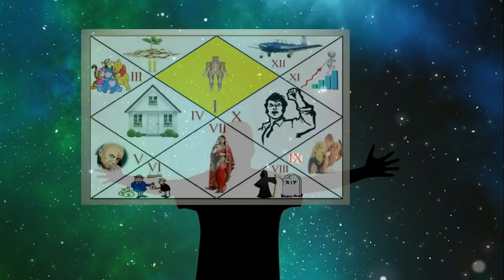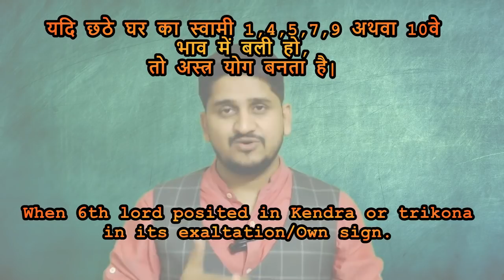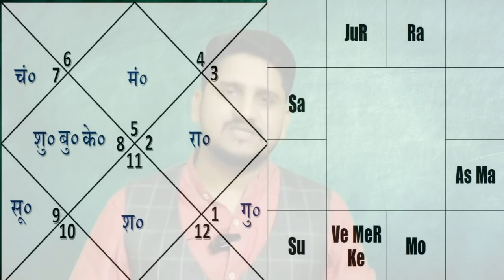6th House and Success – Astra Yoga (Nitin Kashyap)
6th house in the Kundali represents Competition, Struggle and Disease. However, Astra yoga formed by the 6th lord can help you in achieving success in competitive exams. One should learn basics of astrology then only one can understand the real significations of lordship of planet. Astrologer Nitin Kashyap is sharing his experience on the 6th house of the chart.

Nitin P.Kashyap is a traditional practitioner of Vedic Sciences. He commands authority on Astrology, Vastu and Palmistry. He is Jyotish Vid and Jyotish Visharada. Right from the childhood, attained knowledge and interest in the field of occult sciences kept growing while looking at his maternal grandfather Late Pt.Ram Kishan Sharma and Uncle Pt.Dayanand Sharma guiding the right path to many people on a daily basis. He learnt astrology under the pioneer of astrological science like Late Shri.R.G.Rao, Shri.K.Rangachari, Shri.J.N.Sharma, Retd.Justice S.N.Kapoor, Shri.C.B.Narnouli, Dr.Suresh Chandra Mishr, Shri.S.P.Gupta, Shri.Shrikant Gaur and many others at national level institute.